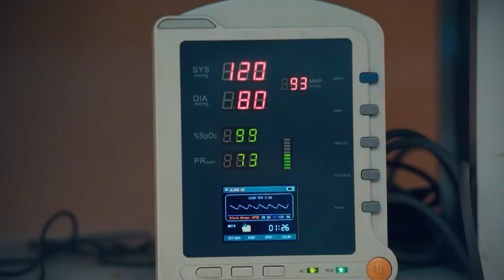Arjun's Mother Is in a Serious Condition - Sindoor Ki Keemat Episode 107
Arjun's mother is in the hospital. "THE HOUSEHOLD IS DEVASTATED"

Orijinal Name: Sindoor ki Keemat
Genre: Drama, Romance
Director: Lalit Mohan, Rahul Kumar Tiwari